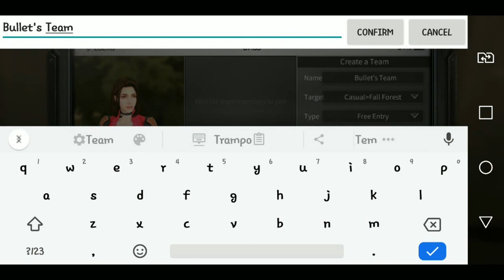●COMO ENTRAR EM UM TIME E JOGAR JUNTO DE UM AMIGO 👁 Life After GAMEPLAY #37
Nome do clã:  COLISEU

Tags! Ignore!
, novidades  last day on earth, atualização  last day on earth, ultimas noticias  last day on earth, como jogar  last day on earth, veja atualização  last day on earth,  last day on earth,  last day on earth